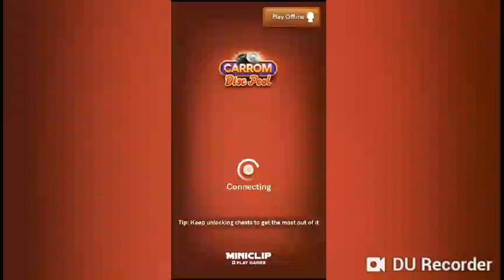Carrom Disc Pool Free 6K Gems | Unboxing Cheats Boxs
i Use This Trick and Make in Level 1 is 37K Gems
Do you Went tu Use this Trick